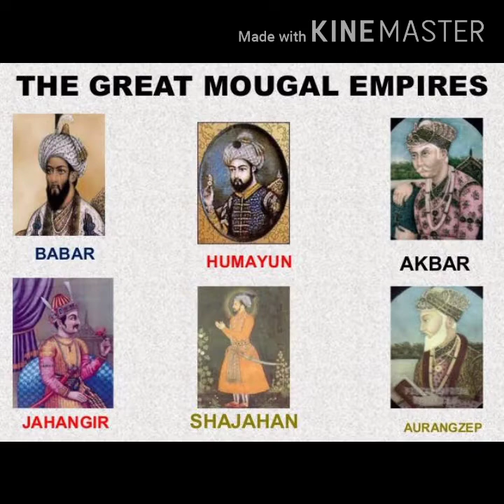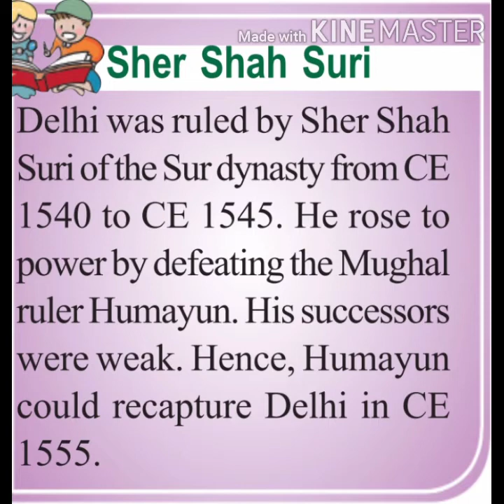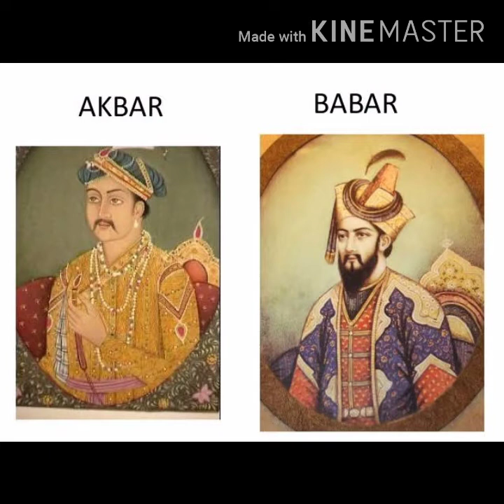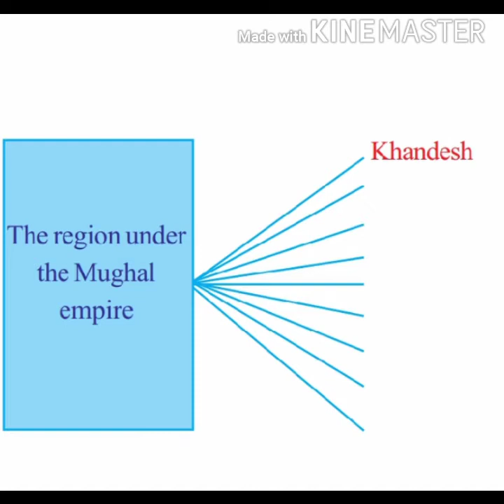Social Science, Class VI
Chapter 1, Medieval India : The Factors of Power